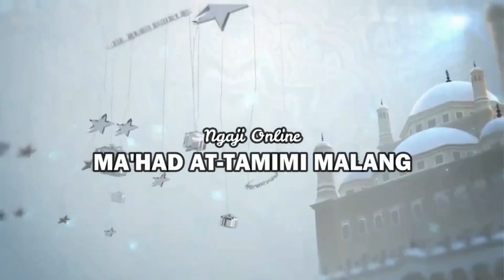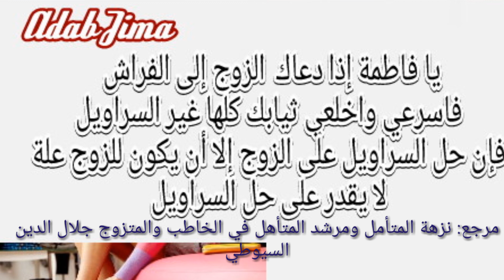Part 03 | Tematik Ngaos Asroruljima |Ustadz Tamim Mulloh UTM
Ngaos Asroruljima | tematik |Ustadz Tamim Mulloh UTM